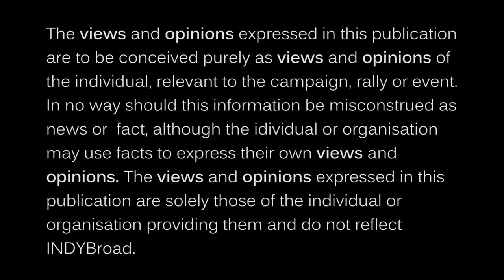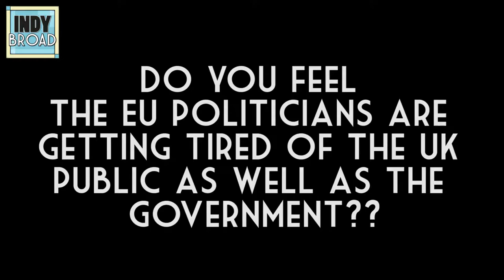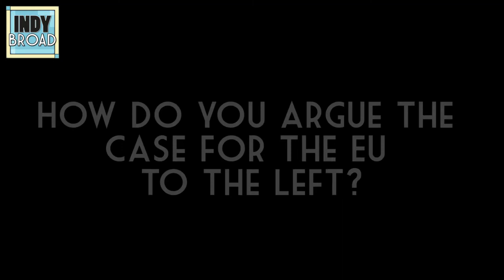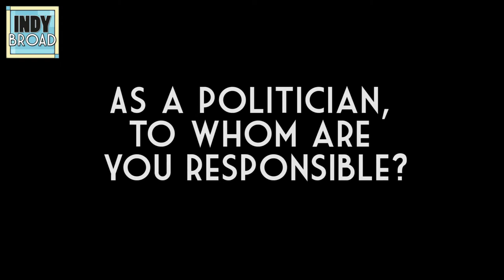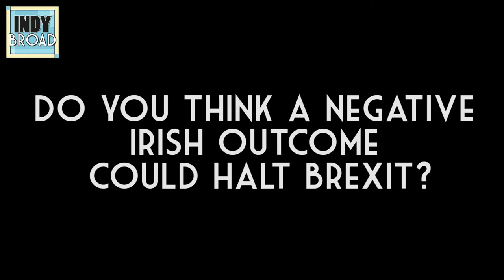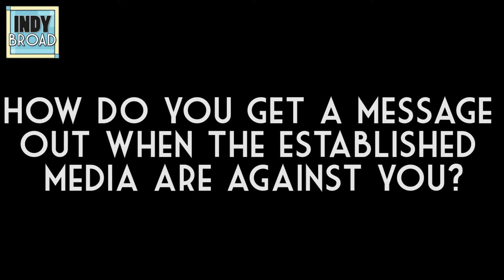INDYBroad_Rallies [S02 / Ep07]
"Brexit: Catherine Stihler MEP"

Hosted by:

Perth4Europe. @perth4europe

Catherine Stihler MEP - Labour Party

_Rallies Publication [ Skip Intro 00:28 ]

Filmed 20/02/2018
Edited 23/02/2018

Question 1 00:22:11 (EU Goodwill)
Question 2 00:26:28 (Exit from Brexit)
Question 3 00:28:23 (Labour Position)
Question 4 00:31:18 (Youth)
Question 5 00:33:13 (BBC bias)
Question 6 00:38:43 (Young People)
Question 7 00:41:24 (MEPs in Media)
Question 8 00:43:34 (Lexit)
Question 9 00:47:21 (Duty)
Question 10 00:50:26 (BoJo)
Question 11 00:54:03 (Ireland)
Question 12 00:59:20 (Media Bias)
Question 13 01:01:25 (Labour Silence)
Question 14 01:03:38 (Cross Party)

INDYBroad... A vision of Independent Democratic Broadcasting.